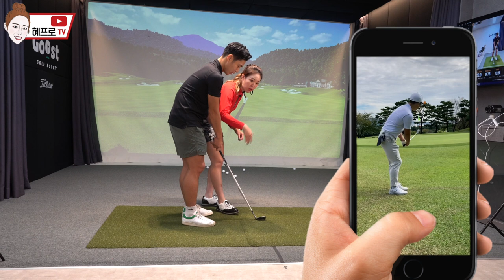똑딱이부터 다시 배우고 싶을때.. 난 이 영상을 봐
안녕하세요 혜바라기 여러분, 혜프로입니다!
저와 10주 깨백 프로젝트를 진행하고 있는 송기범 소믈리에의 첫 레슨 영상은
기본 중의 기본, 똑딱이라고 쓰고 어프로치라고 읽는!!
어프로치 기본기 영상입니다.
골린이 분들은 꼭 잘 따라해 보시고,
중상급자 골퍼 분들은 내 기본기를 다시 한 번 체크해 볼 수 있는 영상이 되었으면 좋겠어요!
감기 조심하시고, 오늘도 영상 봐주셔서 감사합니다!
굿샷, 굿데이!